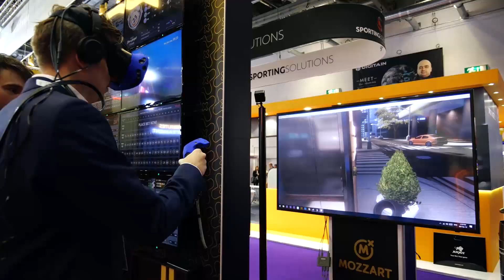Redaktor Interplay to cykor? Testujemy VR na ICE!